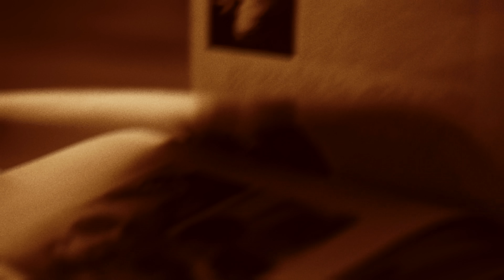Qasida Dahabia - Verse Of Gold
Qasida Dahabia and let your aura recite a captivating verse.

قصيدة ذهبية ودع هالتك تنشر آبيات شعرية آسرة.

VerseOfGold QasidaDahabia Oriental Perfume NewLaunch